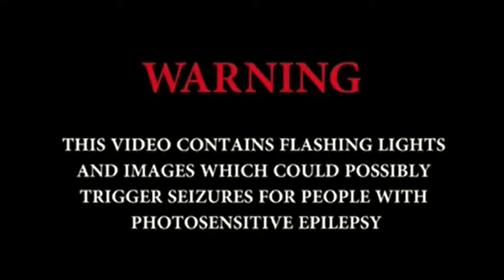JChampion Feat Sin -Don't Trip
This takes getting Th-rowed and having fun to a New Level,Listen to Sin and Champ talk about there next level trip.